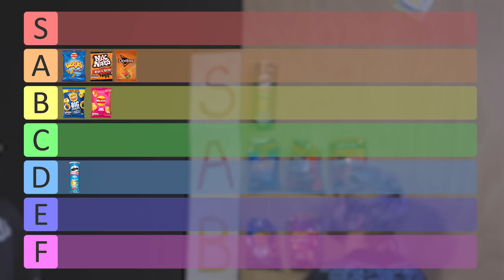We Rank The UK's Most Popular Crisps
Do you agree with our ranking or do you think we have got it completely wrong? Also check out our tier list where you can rank these crisps yourself to show the community what you think

● Post Us Stuff:
13 Queen Square
Bristol
BS1 4NT